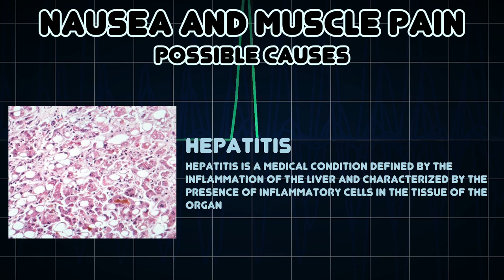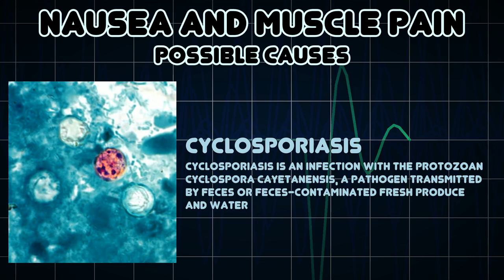Nausea and Muscle pain (Medical Symptom)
Possible causes of Nausea and Muscle pain (Medical Symptom)